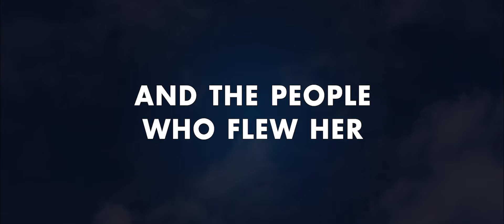Lancaster - Official Trailer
Winning a war is not easy. Lancaster tells the story of the iconic WorldWarII bomber, through the words of the last surviving crew members.

Starting with ‘The Blitz’, we follow our 38 contributors as they join-up, learn to fly and go to war. With the enemy strong and RAF Bomber Command badly equipped, British losses were high. But eventually, the tide turned with the introduction of the ‘Lanc’.

Designed to take the war to the enemy - and to win it – the Lancaster was both loved and feared. From the firestorms of Hamburg, through the famous Dambuster raids and the still-controversial bombing of Dresden, emotional testimonies tell of courage, fear, friendship and moral ambiguity.

For there was a deadly price to be paid in the lethal night skies over Germany - 55,000 aircrew and 600,000 civilians were killed. Such was the cost of defeating the Nazis and restoring peace to Europe.

From the producers of SPITFIRE and narrated by CharlesDance.